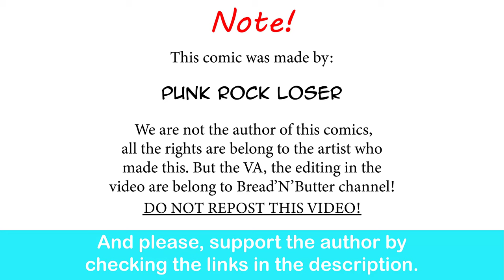Fainting? I Can Give CPR | Punk Rock Loser comic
This is definitely a bruh moment.